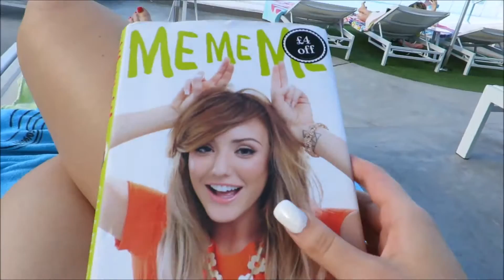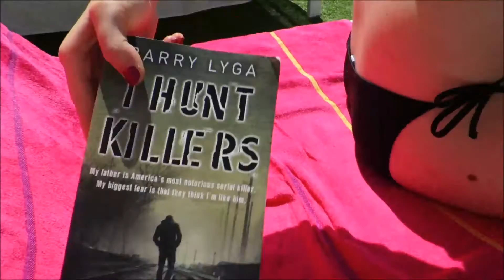Puerto Rico Day 2 #25